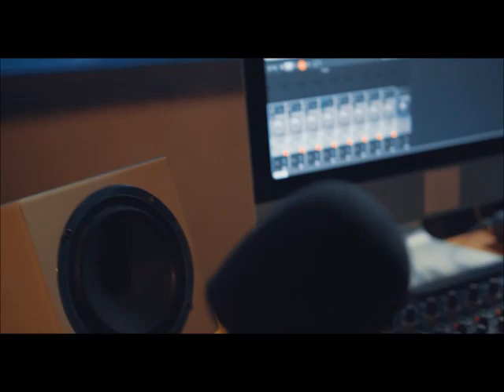The Cary Bros - Last Train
The Cary Bros
Mark Cary - All Vocals
Nick Cary - All Guitars/Bass
Gaetano Nicolosi - Drums